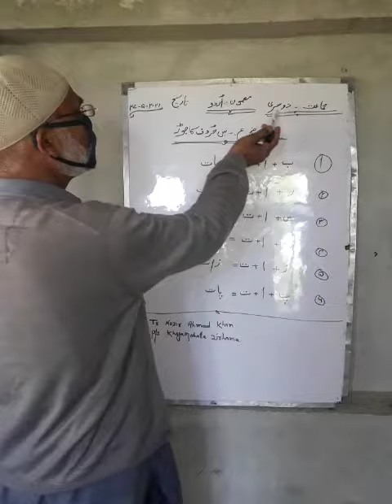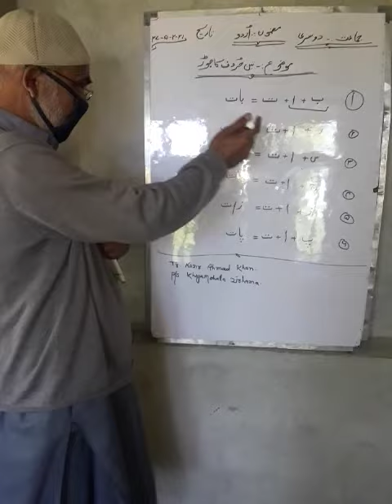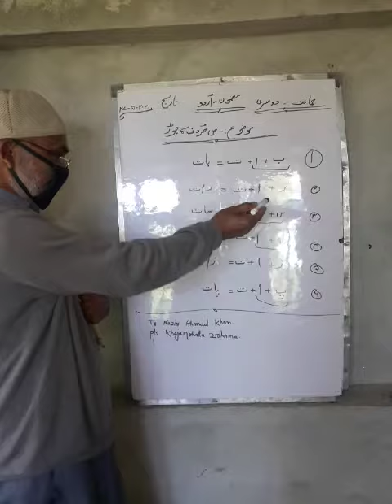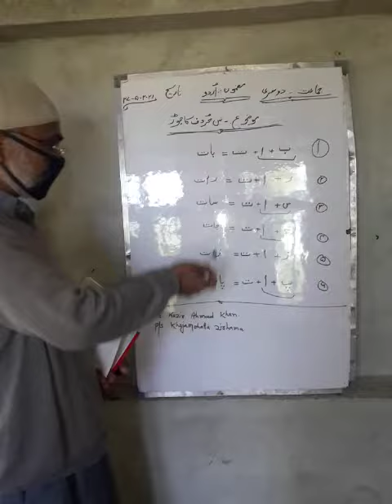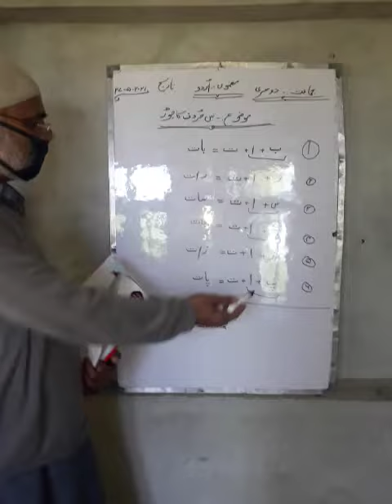Class 2nd Urdu Topic Teen Haroof ka jodh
Tr.Nazir Ahmad Khan